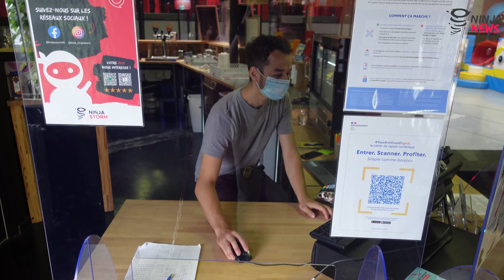ADRIEN, NOUVELLE NINJ'RECRUE A NINJASTORM !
Aujourd’hui, retrouvez la vidéo d’interview avec NinjA’drien, le nouveau ninja dans la ninj’équipe !

Adrien était déjà là lors de notre ninj’ouverture le 2 décembre 2019, il fait donc partie de nos ninjas les plus fidèles. De plus, il a fait preuve d’une réelle motivation et il a les compétences nécessaires pour intégrer la ninj’équipe !

Nous sommes donc ninj’heureux de pouvoir le compter parmi nous de l’autre côté du comptoir !

Son ninj’objectif ? Rendre votre ninj’expérience la plus agréable possible !

Ses principales missions ? Le ninj’accueil, le conseil des ninjas, le changement d’obstacles, le service au bar et tout ça avec ninj’amour !

Bienvenu Adrien !

Tu veux venir t'amuser ou t'entraîner à Ninjastorm et devenir un ninja ?